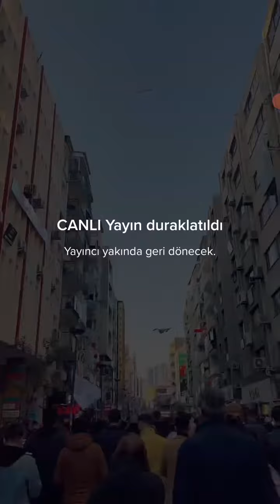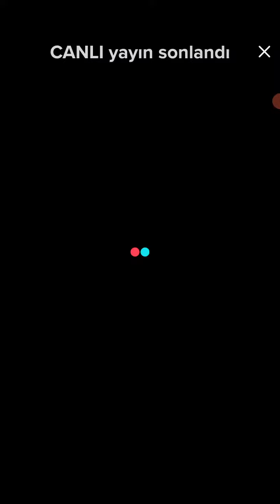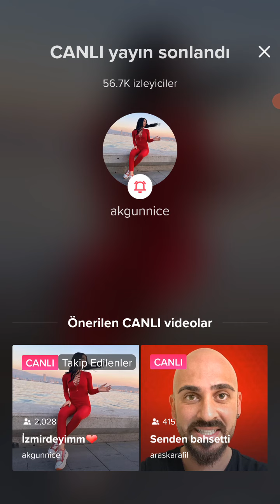gözde akgün izmir sokaklarında canlı yayın muharrem ince